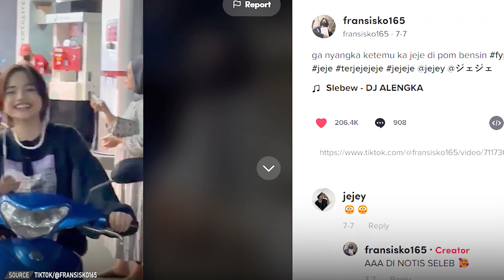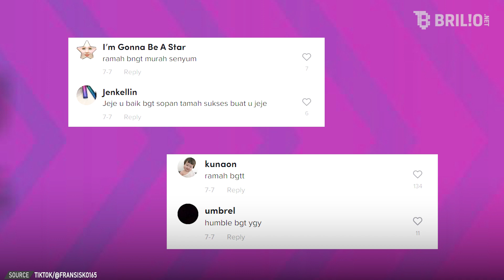Kepergok isi bahan bakar motor di pom bensin, sikap Jeje ‘slebew’ dipuji warganet | Newsflash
Sebuah video memperlihatkan momen Jeje bareng motornya di pom bensin. Meski sudah terkenal, ia tetap tampil sederhana dan bersikap ramah. Wah, patut ditiru ya Sobri.

Koordinator: Agib Tanjung
Camera Person: Ivanovich Aldino | Istrini Puji Hastuti